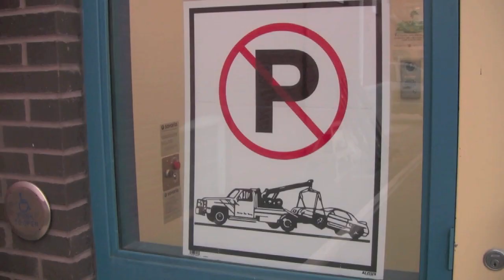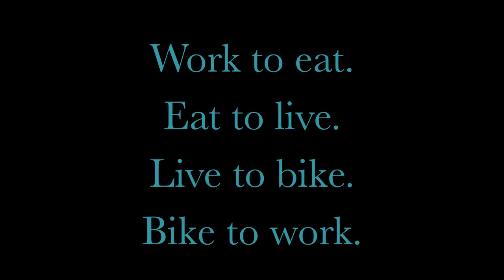Cars Fat, Bikes Fit.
Bike commuting is a fun, easy way to save money! Get outside! Ride your bike! Love your life!